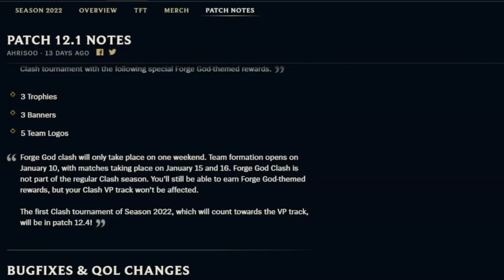Trundle, Anivia & Bard vs Riot's Automated Ban System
This video goes over does trolling with Anivia, Bard & Trundle get you banned. I test automated ban system which can detect heavy intentional feeding and can get you banned after one game. Riot claimed to improve this system to detect different kind of trolling so I'm experimenting what kind of trolling it can detect.

Trundle:

Build:
- Steel Shoulderguards
- Galeforce
- Collector
- Navori Quickblades
- Ionian Boots of Lucidity
- Vigilant Wardstone

Runes:
Dark harvest, sudden impact, eyeball collection, ingenious hunter
Futures market, cosmic insight

Anivia:

Build:
- Spellthief's Edge
- Archangel's Staff
- Liandry's Anguish
- Cosmic Drive
- Vigilant Wardstone

Runes:
Arcane comet, manaflow band, transcendence, waterwalking
magical footwear, biscuit delivery

Bard:

Build:
- Spellthief's Edge
- Shurelya's Battlesong
- Lich Bane
- Cosmic Drive
- Vigilant Wardstone

Runes:
Dark harvest, cheap shot, eyeball collection, ultimate hunter
transcendence, waterwalking